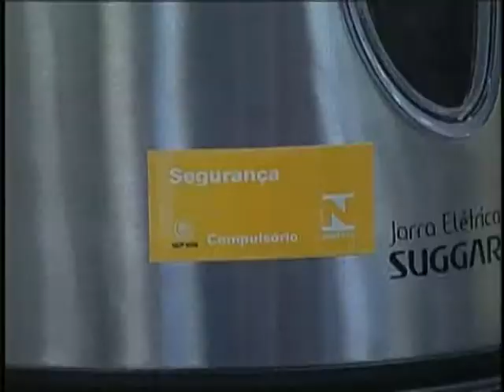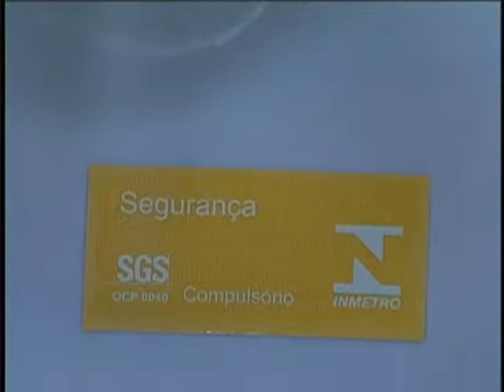Lojas terão que vender somente produtos certificados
Ao comprar um eletrodoméstico, você observa se ele tem o selo de segurança do Inmetro? A partir do ano de 2013, uma portaria obriga as lojas a vender somente produtos certificados.
O selo atesta que o produto passou por testes de laboratório na parte elétrica, o que significa que ele oferece menos riscos de choques, curtos circuitos, incêndios e queimaduras.